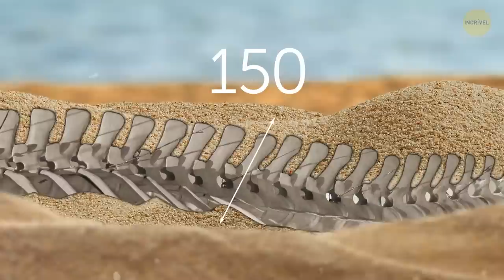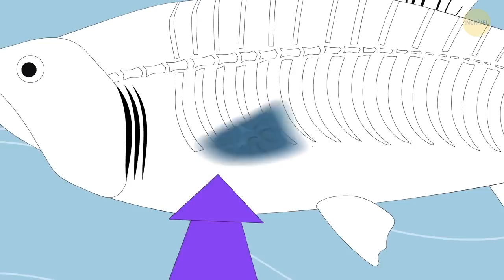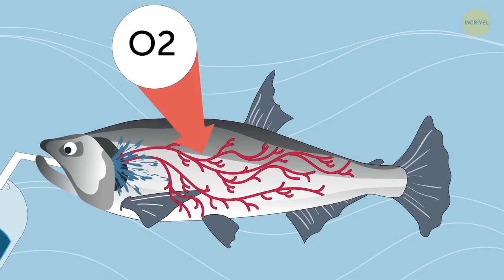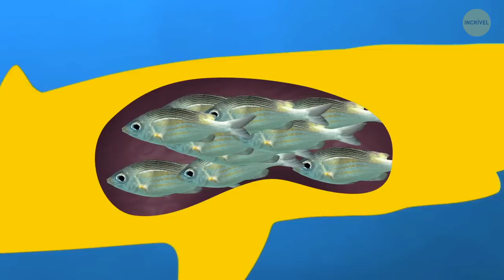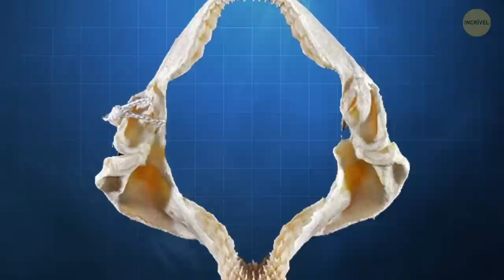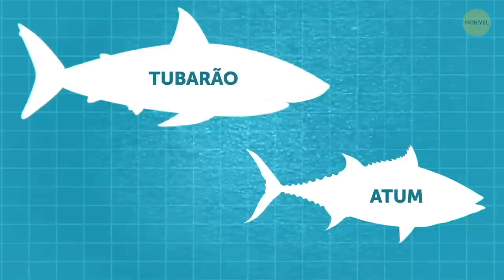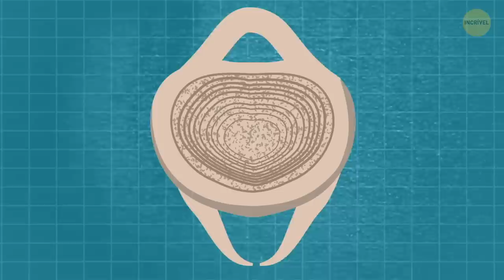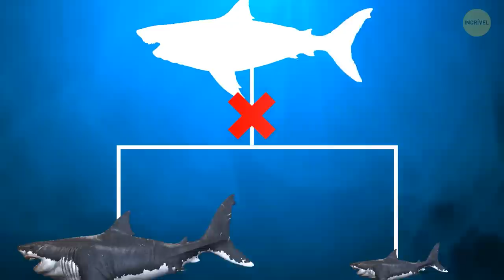Fatos sobre tubarões fazem você pensar duas vezes antes de nadar no oceano